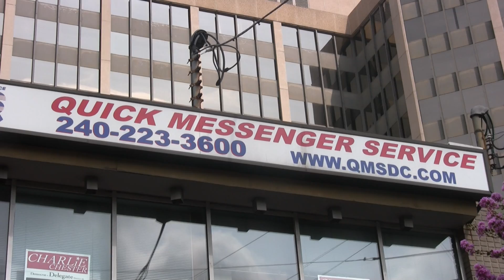D.C. Bike Messengers: not your average mailmen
Please watch in HD 1080 for best quality. Bicycle messengers have been around since the late 1800s. Many large cities around the world still use this method of delivery. Check out what it takes to be a bike messenger!